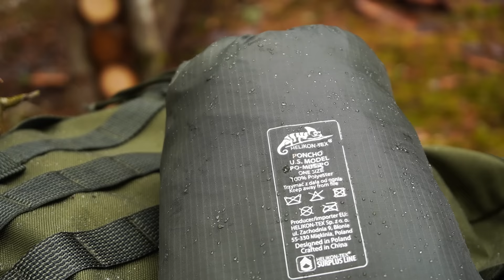Solo Bushcraft Camping in Rain - Building Shelter after Storm ruined my tree fort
Bushcraft camping and cooking steak over a campfire in the rain.  A storm destroyed my tree shelter so I started building a new camp with the old wood.

Helikon-Tex Shirt, Pants, Fleece, Jacket, Backpack, Tarp, Poncho, Swagman Roll

Überleben Zünden Fire Starter

Bitty Big Q Titanium Mug 450 ml with Lid and Cutlery Set

OneTigris OUTBACK Retreat Camping Tent
Amazon US

OneTigris ROCUBOID Splicing Stove

OneTigris Kompound Hammock